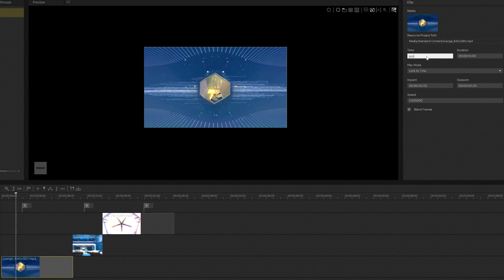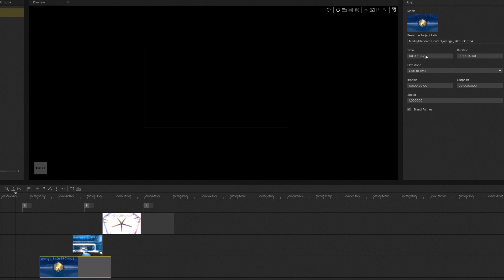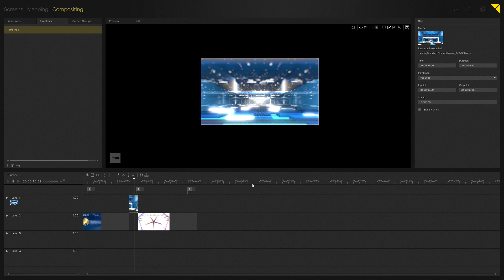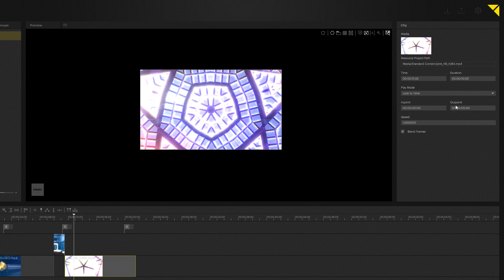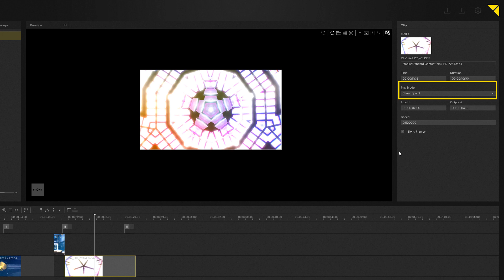3.05 Compositing - Content Playback Modes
This tutorial covers different playback modes - freerun / lock to time / show inpoint